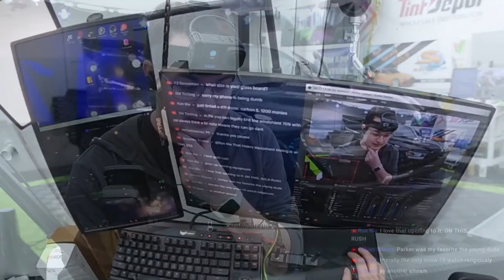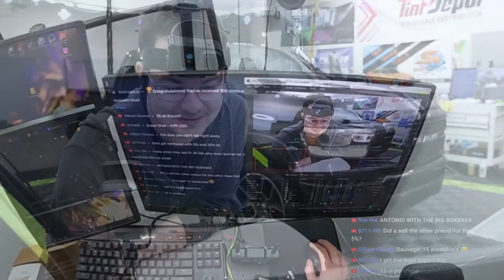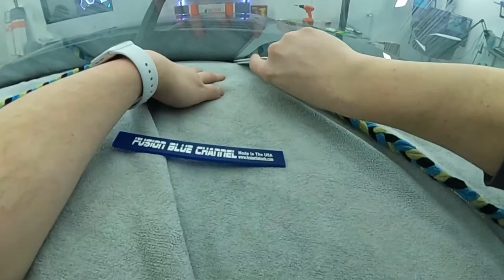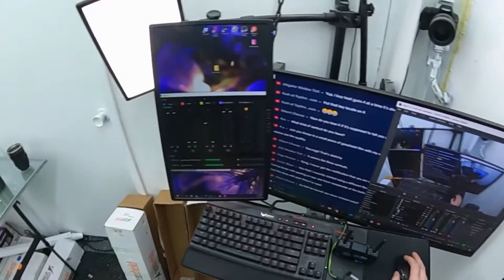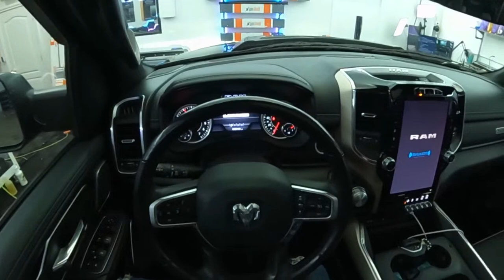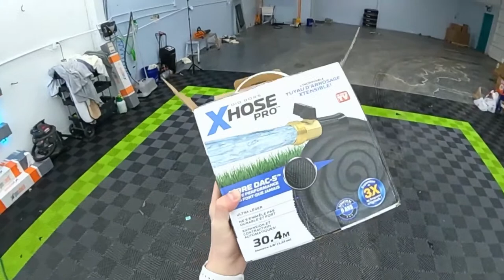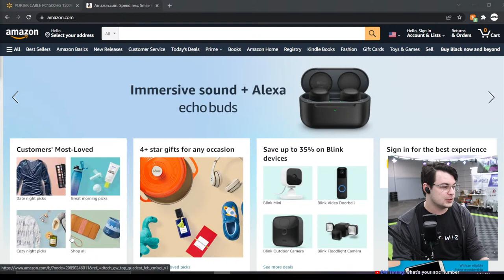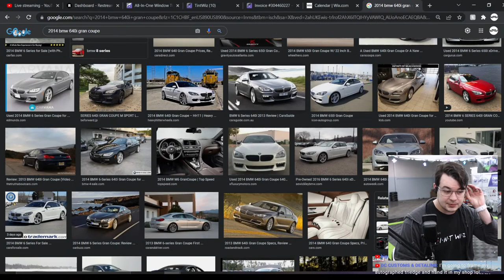WATCH OUT! Ram Full Windshield Tint